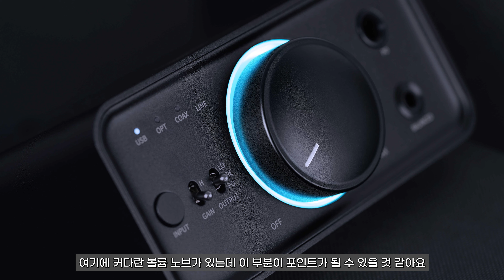합리적인 가격의 웰메이드 헤드폰앰프 - 피오(FIIO) 'K7'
헤드폰 사운드를 좀 제대로 듣고 싶은데
이어폰 대비 뭔가 어려울거 같고,
시스템 갖추는데 돈도 많을 것 같고
시작부터 어려운 느낌이 들죠?

여러분들의 고민을 간단하게 해결해줄 제품이 있습니다.
바로 피오의 'K7' 입니다.

합리적인 가격으로 헤드파이 시스템을 시작해보시기 바랍니다.
K7이 데스크톱 사운드의 새로운 기준을 세워 드릴 겁니다.

▶ 타임 라인
intro (00:00)
1. 스펙 (01:44)
2. 디자인 (03:00)
3. 사운드 (04:05)
4. 정리 (06:35)